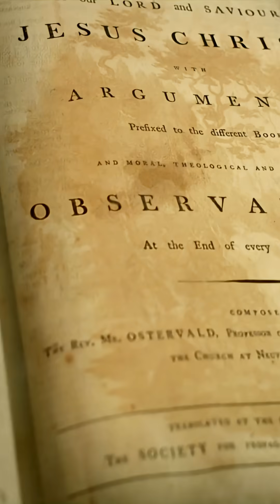The Bizarre Death of Tycho Brahe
"Tycho Brahe was a brilliant astronomer — but his death? Legend says it was caused by holding in a wee. Here's the bizarre truth behind the story."

"Follow for more mind-bending history…
Because knowledge doesn’t stop at 60 seconds."